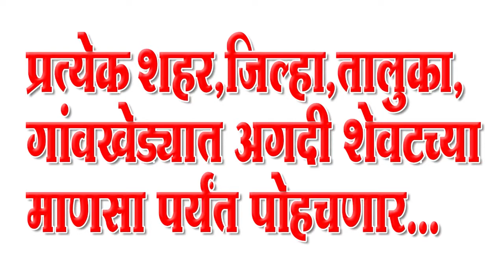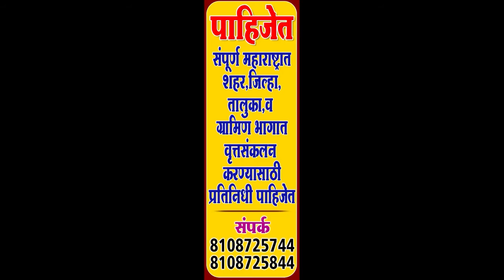उंभर्णीतील जीर्ण विद्युत वाहिन्यांची दुरुस्ती ...